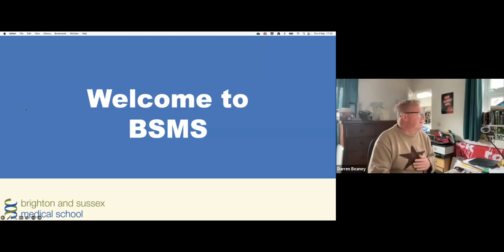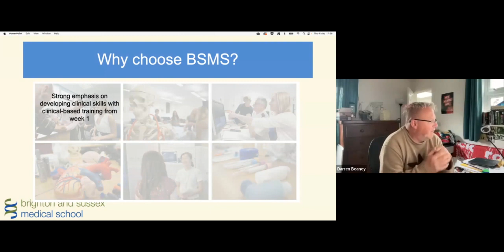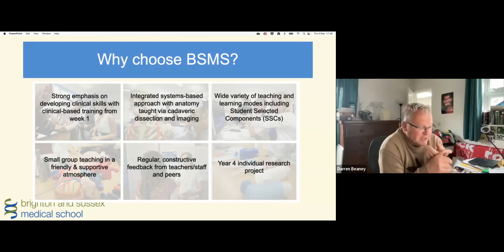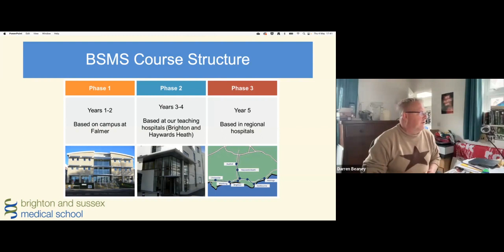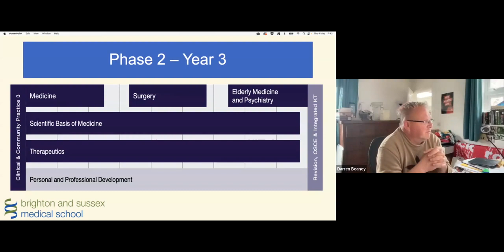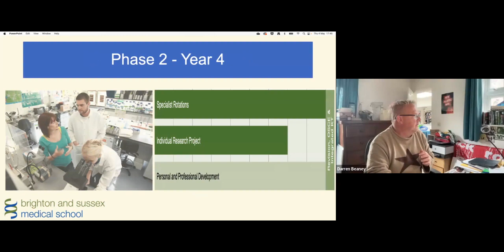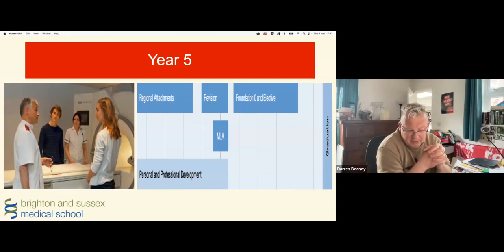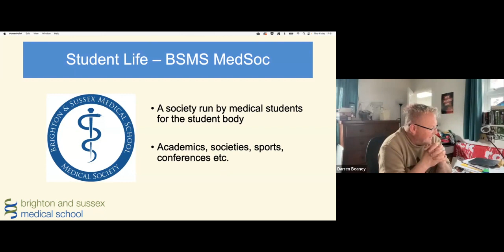BSMS Virtual Open Day - May 2023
Watch a recorded talk from our Virtual Open Day in May 2023 to find out more about the course and life at BSMS.